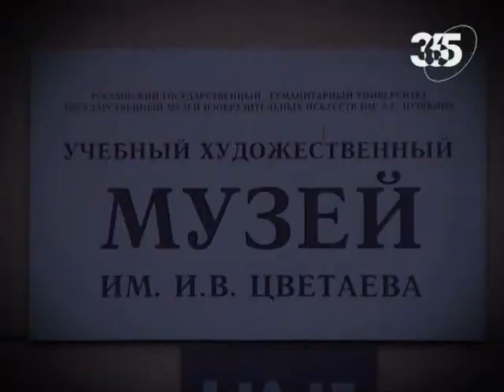Мария-Терезия Австрийская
Телепередача "Семь дней истории". История Европы Нового времени. Мария-Терезия Австрийская -- императрица, жена и мать.